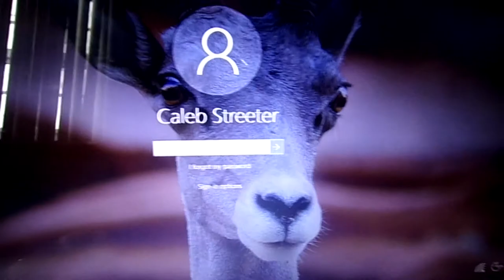IM DATING HER!!!